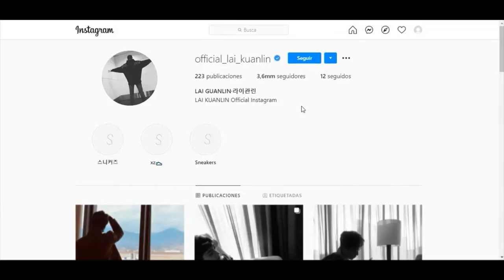Lai Kuanlin Weibo Memo 19-06-2021